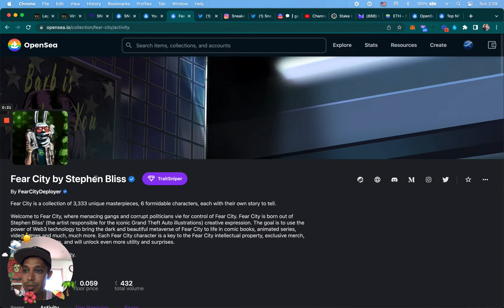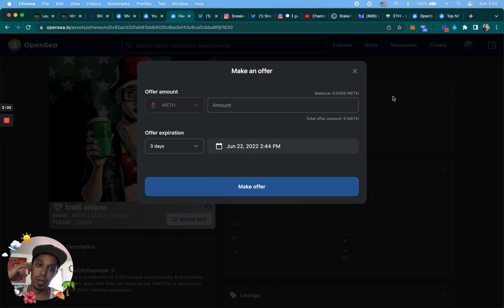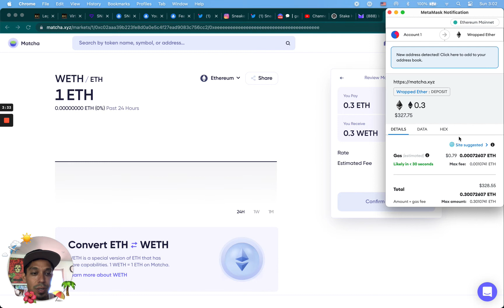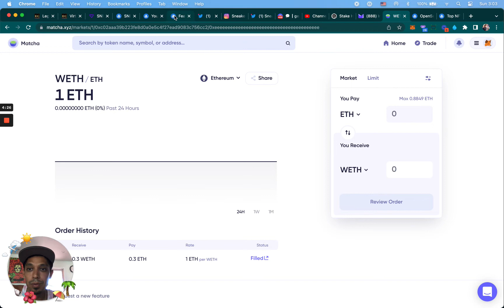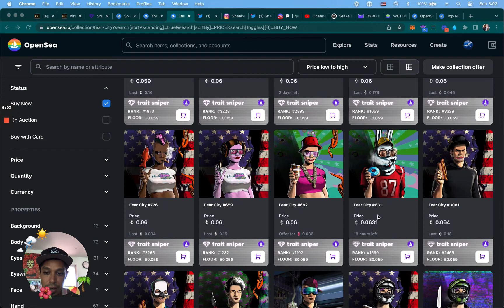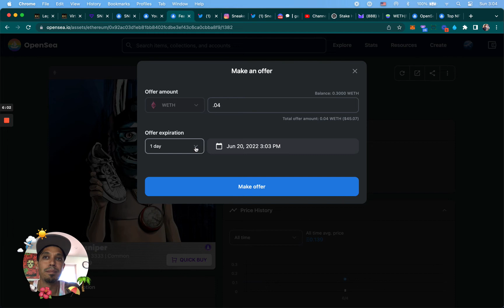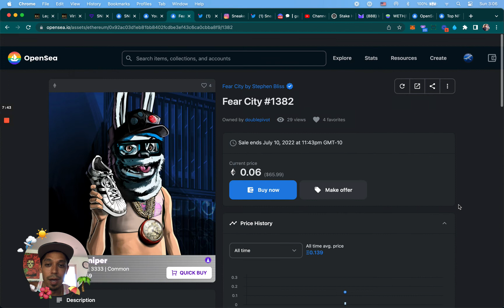How To Bid On NFT's (Swap ETH to WETH) For Multiple Bids on Opensea!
▶️ To learn more about how to make a great income with crypto and flipping NFT's go
Make Bids on Open Sea